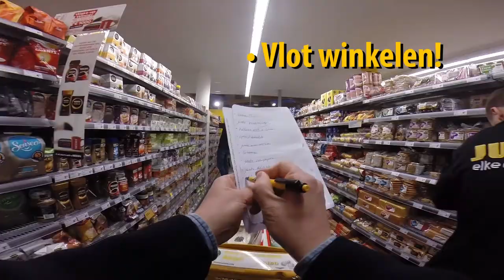DKW THE MOVIE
En de winnaar van het teamfilmpje is: de DKW afdeling!
Gefeliciteerd! Iedereen bedankt voor het enthousiasme.